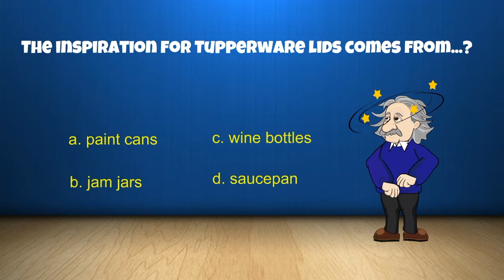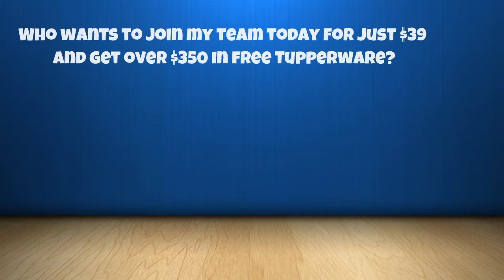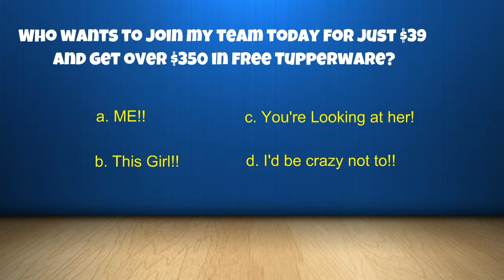Tuppertrivia is now being played on Facebook Parties everywhere. Call Mindy Weist today!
Tuppertrivia is now being payed on Facebook parties everywhere!  Call Mindy Weist today to set up your party and earn free Tupperware and more.